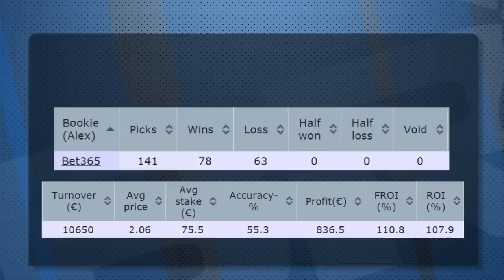Scotland vs Poland 08/10/15 | Euro 2016 Betting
Sportsbook Review's Natalie Rydstrom previews and offers betting predictions for the Euro 2016 match Scotland vs Poland playing on Thursday 8th October 2015 and highlights the best betting odds and football match tips with guest Alex from mBitCasino.com and Facebook